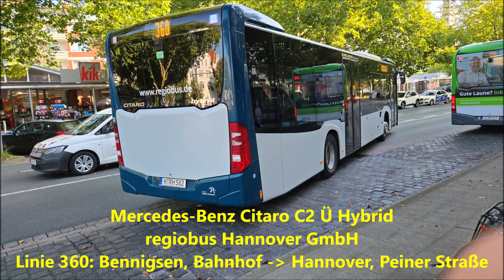Sound | Mercedes-Benz Citaro C2 Ü Hybrid | regiobus Hannover GmbH | H-RH 582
Fahrzeug: Mercedes-Benz Citaro C2 Ü Hybrid
Baujahr: 2022
Kennzeichen: H-RH 582
Verkehrsunternehmen: regiobus Hannover GmbH
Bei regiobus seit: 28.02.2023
Vorbeitzer: -
Linie: 360 (Bennigsen - Lüdersen - Hiddestorf - Hemmingen - Peiner Straße)
Von: Bennigsen, Bahnhof
Bis: Hannover, Peiner Straße

nachgelesen werden. Sollten die oben angegebenen Informationen veraltet oder nicht korrekt sein, könnt ihr mir gerne ein Kommentar hinterlassen und ich bearbeite die Informationen dann schnellstmöglich.